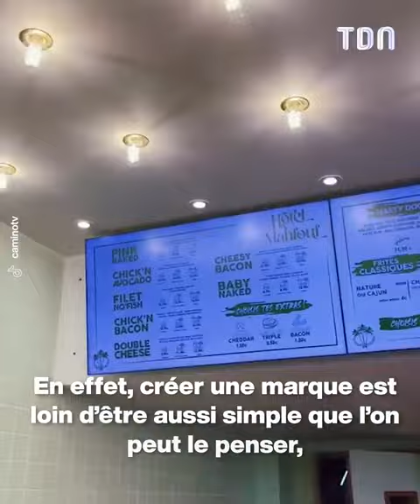Lena Situations fait des révélations sur sa marque “Hôtel Mahfouf” 😨